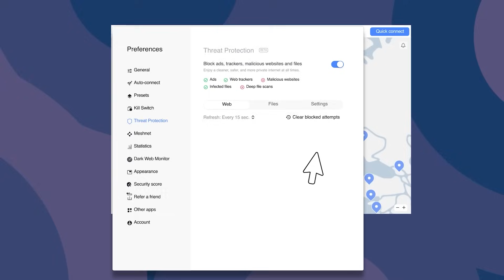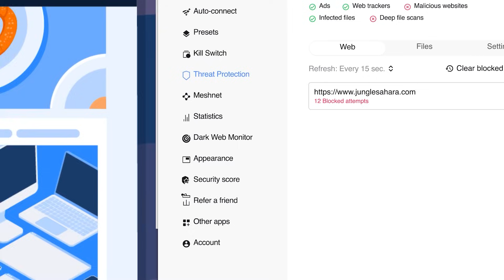ASMR 1 Hour of History Facts (Part 2) [Ear-to-Ear Whisper]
Yes this video isn't a full hour I know I'm a fraud ok I'm sorry